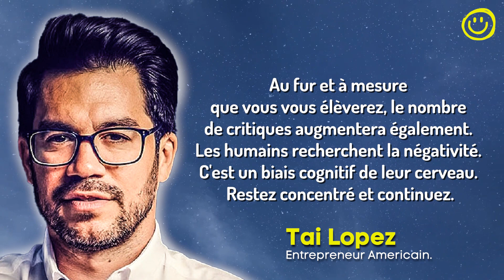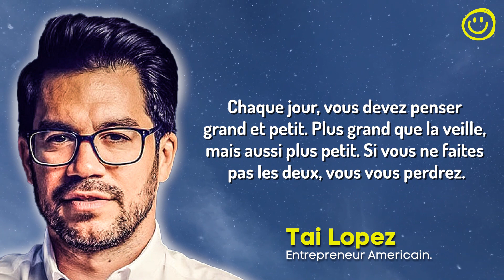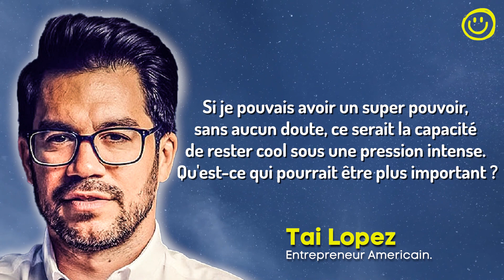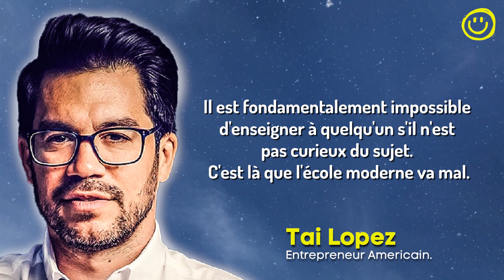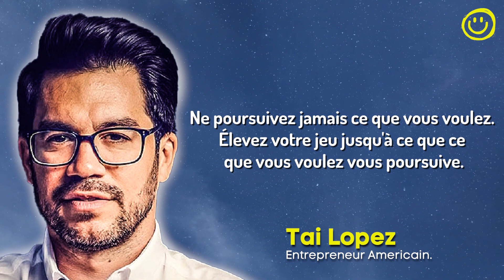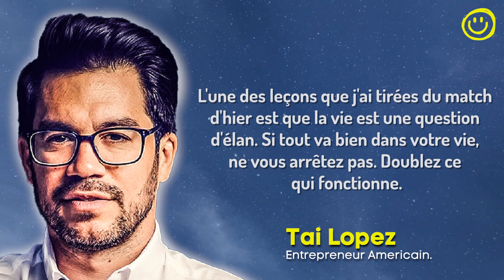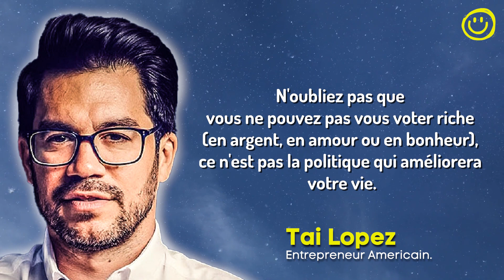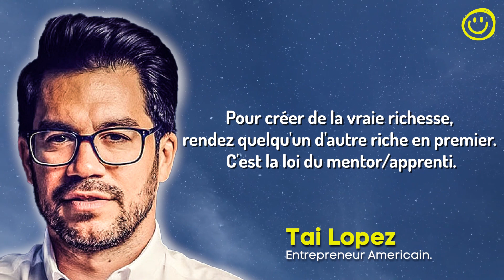Mots de Sagesse de Tai Lopez | Pensées et Citations Inspirantes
Dans la vidéo du jour, nous vous présentons les meilleures citations de Tai Lopez qu'il vaut mieux connaître très tôt.

Qui était Tai Lopez ?
est un entrepreneur, investisseur, conférencier motivateur et personnalité en ligne américain basé à Los Angeles, en Californie. Tai Lopez est né et a grandi à Long Beach, en Californie, avec sa mère et sa grand-mère ; son père était en prison en grandissant.
À 6 ans, il a lancé sa première petite entreprise à l'âge de 6 ans en vendant des tomates cerises pour sa mère. Après avoir été incapable d'en vendre beaucoup, il a ouvert un stand de limonade et a gagné beaucoup plus.

👉 Quelle a été votre citation préférée ?

Si vous avez aimé les citations de l’auteur du jour, n’hésitez pas à partager cette vidéo avec vos proches ou à donner votre avis en commentaire ! 👇

💻 La chaîne :

Un monde nouveau vous offre : les meilleures citations d'artistes/acteurs/auteurs, de la motivation, des paroles de sagesse, de la réflexion, des citations philosophiques, des aphorismes, des proverbes et dictons, des mots et paroles qui vont vous faire réfléchir et méditer, du développement personnel, des pensées sages, du stoïcisme, une chaîne à l'écoute de ses abonnés pour une communauté forte.

📑 Crédits

Merci de nous contacter à notre adresse dans le cas où nous aurions oublié de vous créditer ou pour toute demande commerciale.